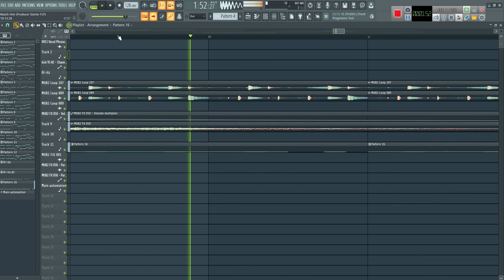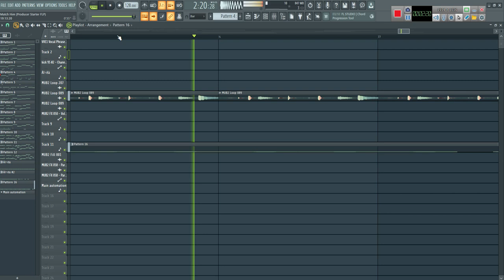Walid Jaziri - Match Him (Producer Starter FLP #1)/FREE FLP!!